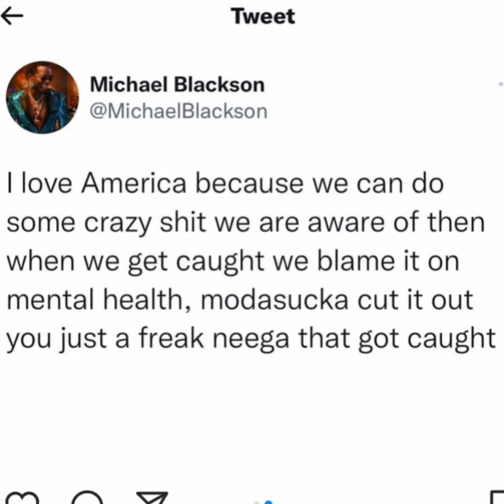Michael Blackson Reacts To Desiigner Charged With Beating Off On A Plane & Calling It Mental Illness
he a fool 😂